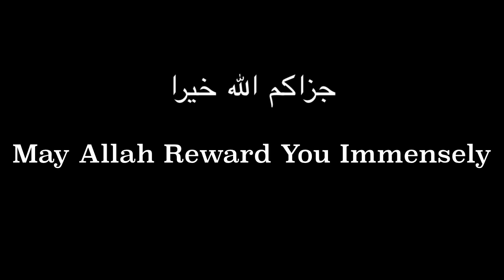Who Are You?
Imam Nadim Ali discussed the hadith on the Shaded 7 to stress the importance internal change as a means of attaining Paradise.